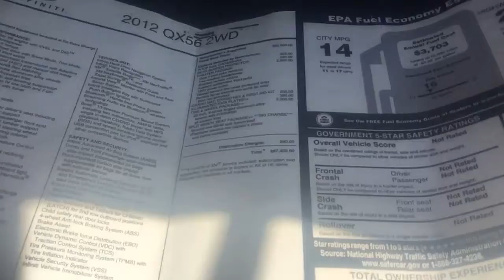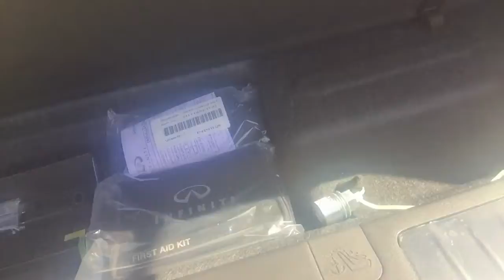May 28, 2016